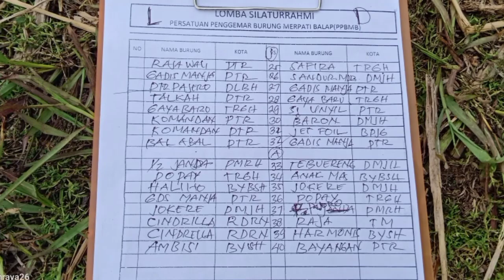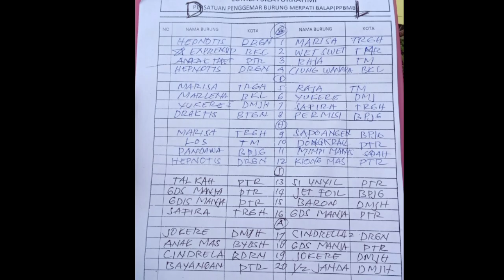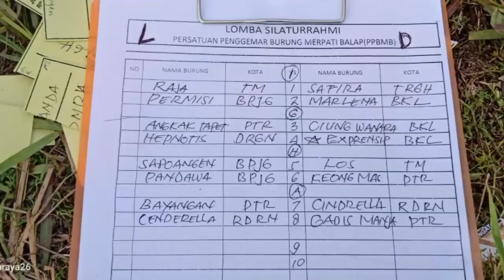LOMBA MERPATI BALAP TOTAL 3JT LAP POTER BANGKALAN MADURA HARI SABTU JARAK 700 METER